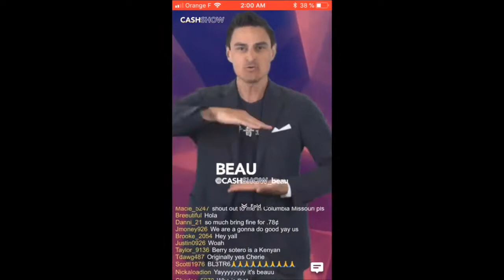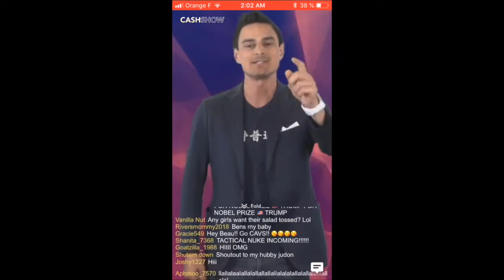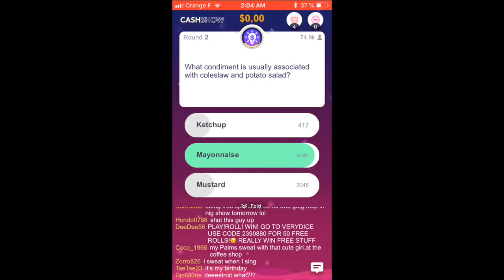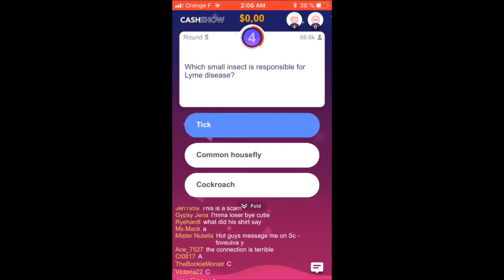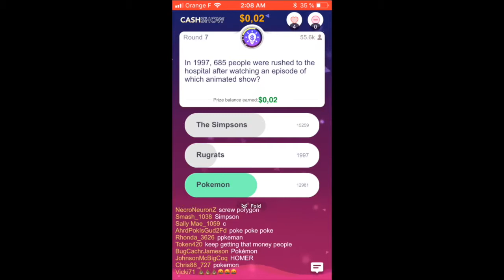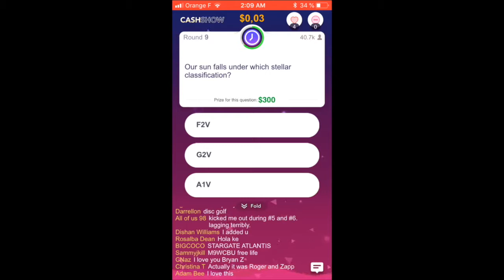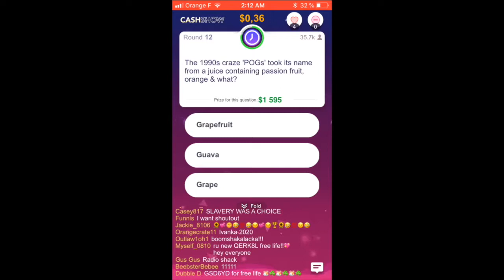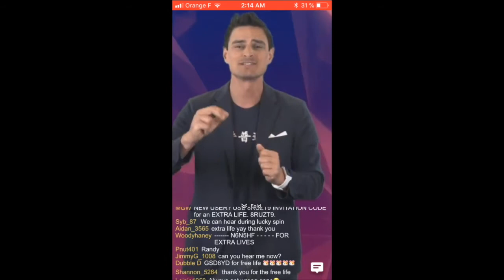CASH SHOW WIN + DOUBLE PRIZE FROM LUCKY SPIN?!?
Another win from Cash Show US, this time got a lucky spin and managed to get a double prize which is pretty sick. Preparing for the massive upcoming 25K game Sunday!!!

My codes for all Cash Show's for a free life! -
US: EZB3YW
France: NM2NV8
UK: YFTUBR
Germany: GSGD29
Australia: 8GW5KU